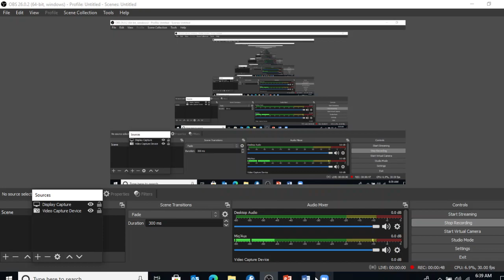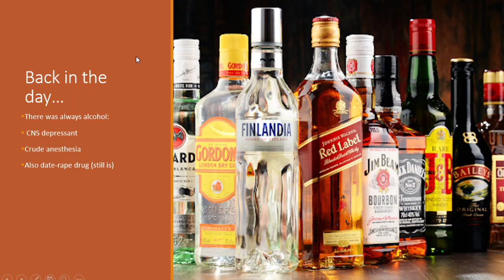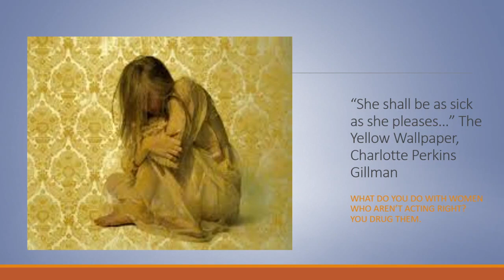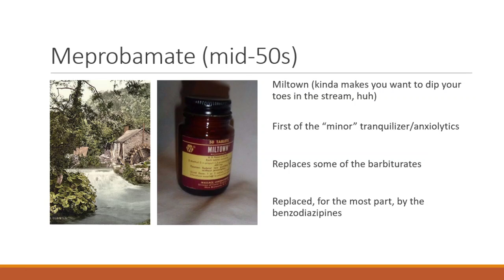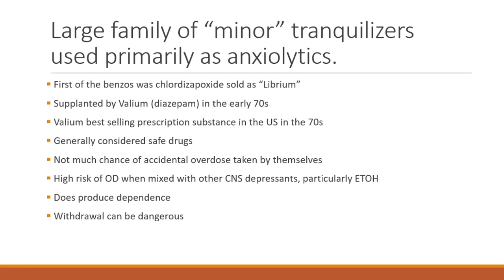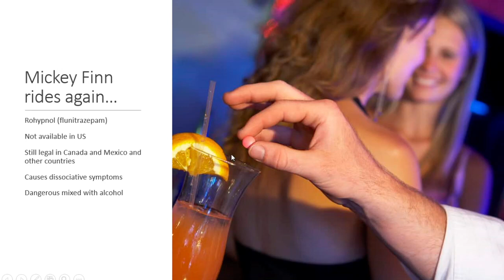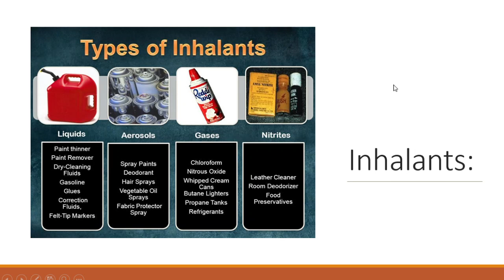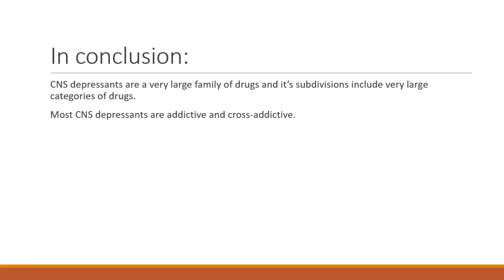DAAC 1304 Lecture Chapter 7 Depressants